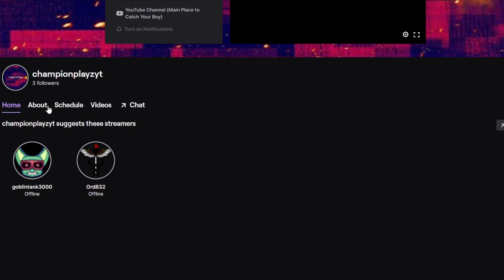ChampionPlayz Takes On MultiVersus!